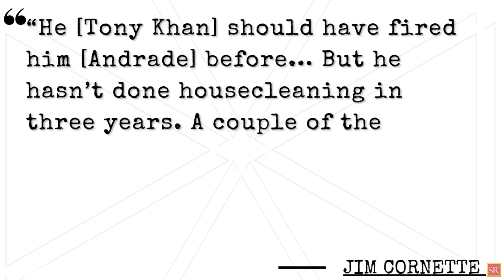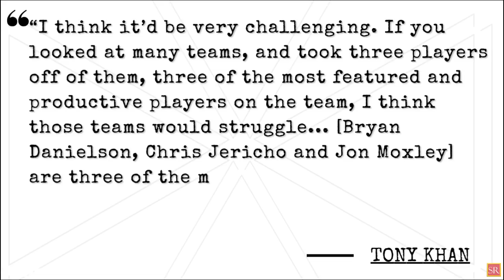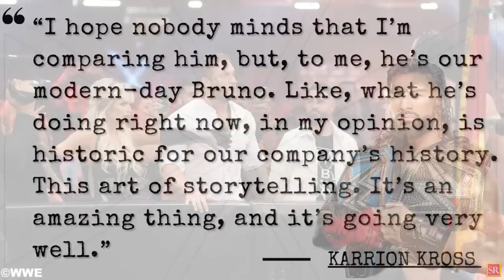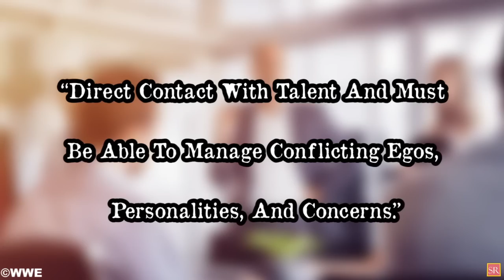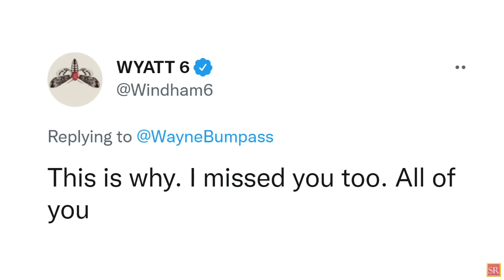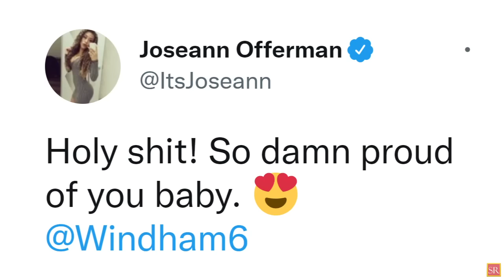WWE News! WWE Storyline For Bray Wyatt! Tony Khan Ripped For Not Firing Andrade! BANKS NEXT AEW News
WWE News! WWE Storyline For Bray Wyatt! Tony Khan Ripped For Not Firing Andrade! AEW News
00:00 Headlines
00:10 Tony Khan Ripped For Not Firing Andrade El Idolo Prior To Backstage Brawl
01:14 Tony Khan Admits AEW Would Be A Challenge Without Jon Moxley & Chris Jericho
02:20 Tony Khan ‘Re-evaluating’ AEW’s Ranking Element
03:13 Sasha Banks Mentioned During Extreme Rules For The First Time Since WWE Walkout
04:01 Roman Reigns Called A Modern-Day Bruno Sammartino
05:09 Impact-Wrestling-Losing-Several-Members-Of-Their-Roster
06:00 Update On Mia Yim's Contract Status With Impact Wrestling
07:07 Many In WWE Believed Elektra Lopez Was Getting Main Roster Call-Up
08:00 AEW’s Saraya Says She Never Spoke With WWE About Wrestling Again
09:02 WWE Looking To Hire An Operations Manager To Manage Conflict With Talent
09:56 Bianca Belair Closing In On A Historic WWE Milestone
10:47 Alexa Bliss Reacts To Bray Wyatt’s WWE Return At Extreme Rules / Bray Wyatt Finally Breaks Silence After Massive Return At WWE Extreme Rules 2022 / JoJo Offerman Expresses Her Happiness After Bray Wyatt’s WWE Return
wrestling news
wwe rumors
wrestling news and rumors
wrestling rumors
pro wrestling news
wrestling news
wwe rumors
wwe news